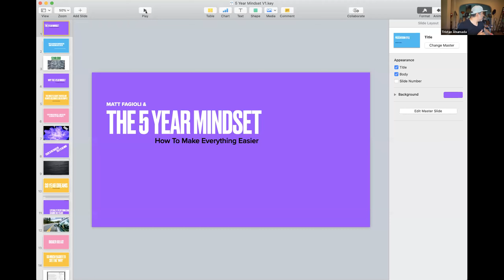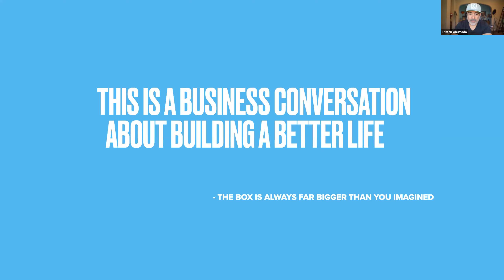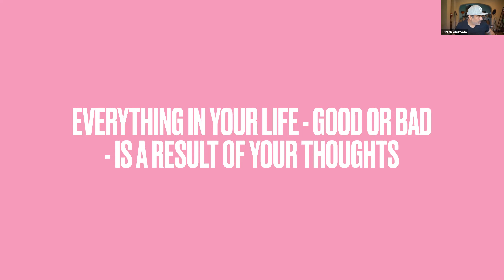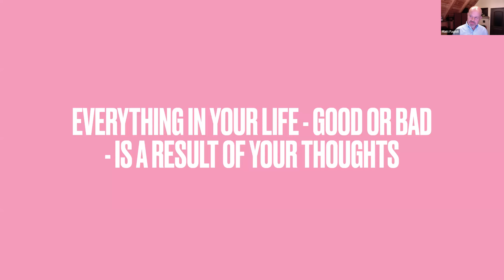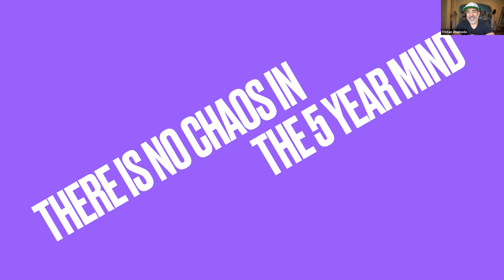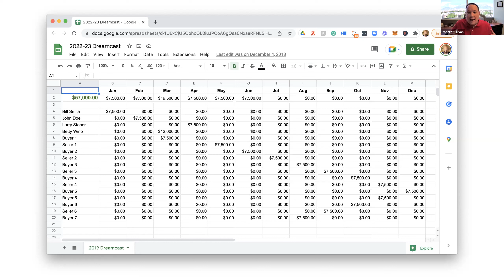THE POWER OF THE 5 YEAR MINDSET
- - Matt Fagioli and Trisitan Ahumada join together and discuss the power of the 5 year mindset.

The Lead Gen Conversation is a community-powered by REDX and was built to provide real estate agents like YOU a hub to engage and discuss top lead generation practices.